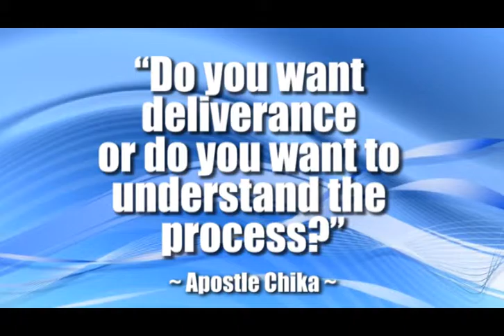RHFAN Announcements - Week of May 22, 2016